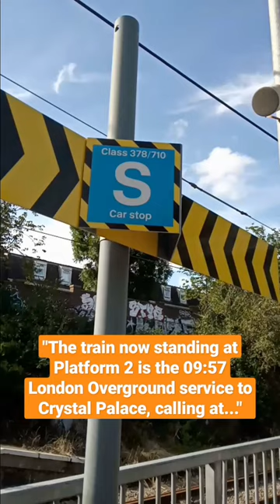London Overground Announcements At Highbury & Islington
Yes, I know I started the video a little too late to include the first part of the first announcement, but I thought I would focus more on the announcements in this video as I focused on a train arriving at Highbury and Islington before on the same platform.

Notice how the car stop at the top of the platform has Class 710 written on it, although so far, as far as I'm aware, no Class 710 train has provided a passenger service along the North London Line - only Class 378s, as shown in the video.